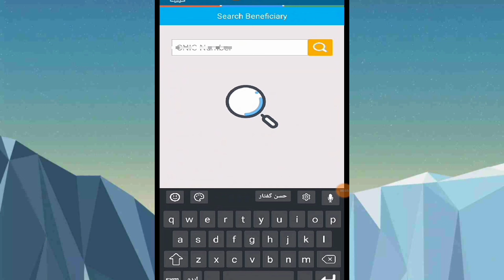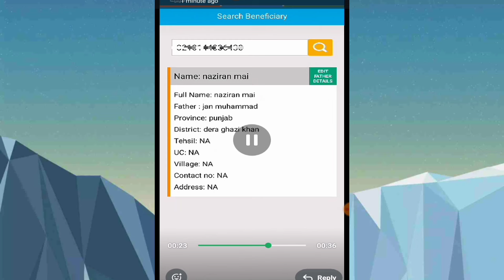جانچ پڑتال والے افراد اپنی اہلیت یہاں چیک کریں. آپ اہل ہو گئے ہیں یا نہیں ابھی اس طرح چیک کریں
WhatsApp Group link join us